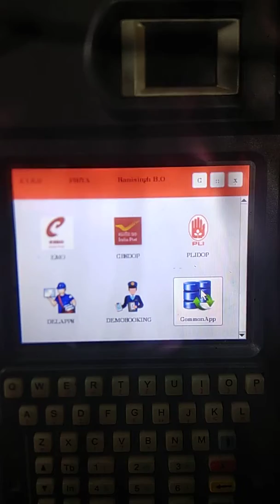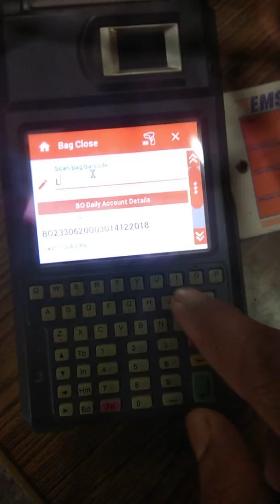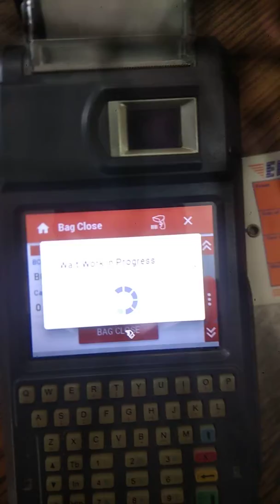CSI Darpan Delivery App Bag Close